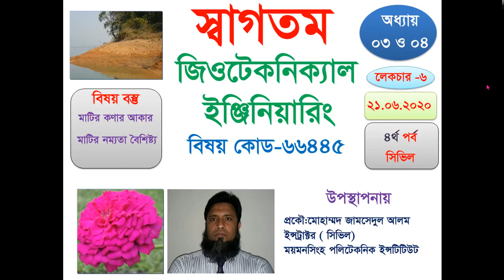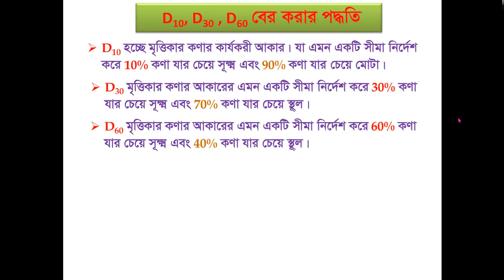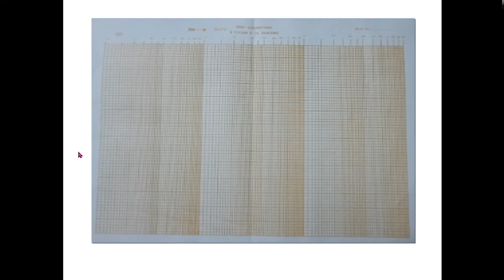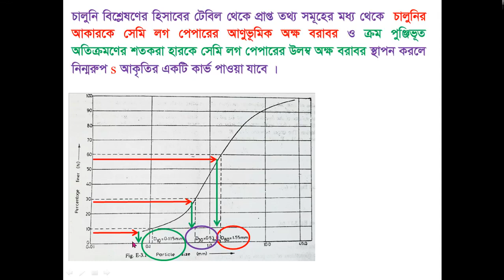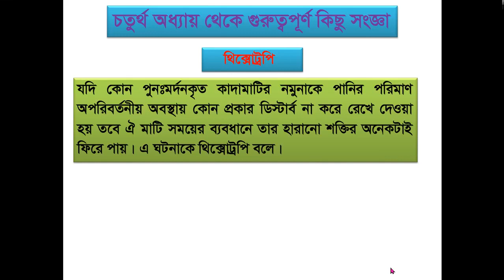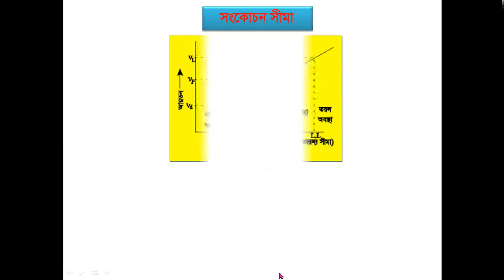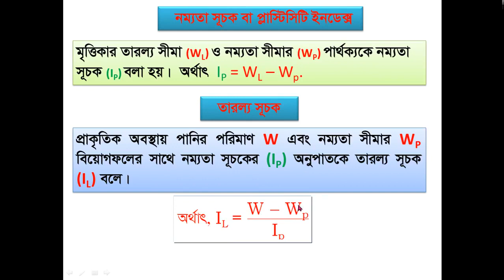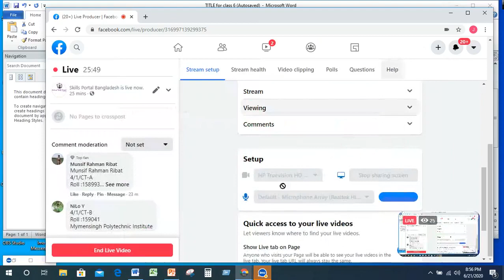Geo-Technical Engineering (66445) Class 6.2 | 4th CT Department | Skills Portal Bangladesh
Subject Name - GEO-TECHNICAL ENGINEERING
Subject Code - 66445
Semester - 4th
Department - Civil

Presented by-
Mohammad. Jamsadul Alam
Instructor (Civil)

🎧🎧 Follow Us  🎧🎧